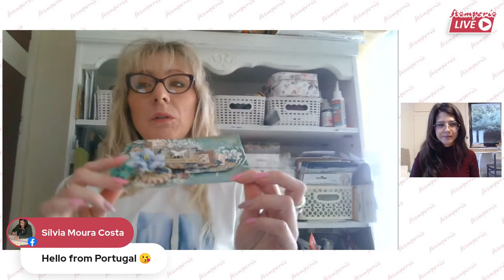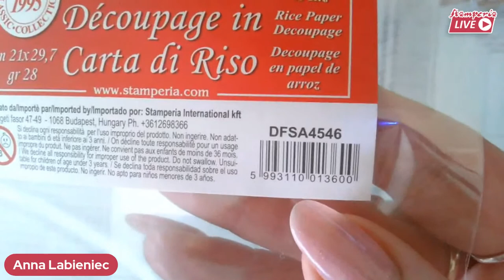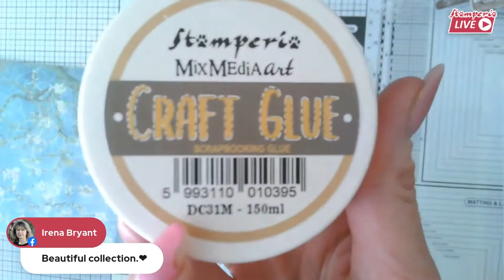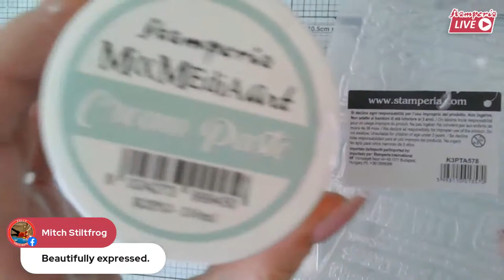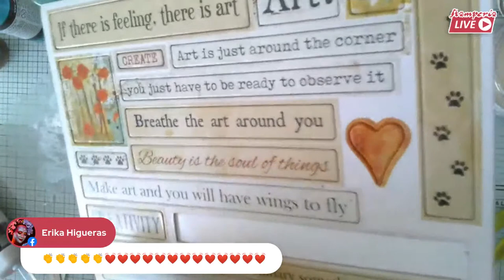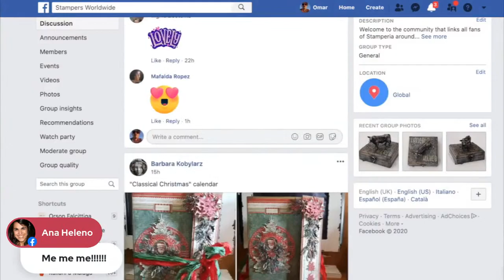STAMPERIA LIVE, Ep. 107 - Atelier des Artes mixed media canvas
Lucrezia + Anna Labieniec